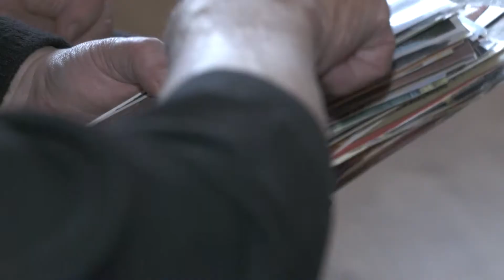«Люди Победы» 09.05.21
Каждый прожитый год отдаляет нас от той страшной войны. Для нескольких поколений - Великая Отечественная уже стала историей. Но есть события, которые навсегда остаются в памяти людей и не тускнеют от неумолимого бега времени.
Героиням нашей программы, сестрам Екатерине и Анастасии Кулабуховым, на двоих почти 190 лет. Екатерина Михайловна родилась в 1926, Анастасия Михайловна в 1930-м. Каждой за 90. Удивительно, насколько ярко и точно, до мельчайших подробностей, помнят эти пожилые женщины эпизоды своего непростого военного детства.